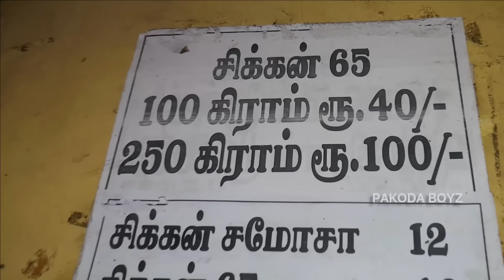பாண்டி பாயின் Famous 60₹ Full Goat Leg Soup & 12₹ கறி சமோசா | Food Review Tamil Pondicherry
Shop Details:
Baai Soup Kadai,
Sekizhar Veedhi,
PazhaniRaja Udaiyar Nagar,
ECR Road,
Opp to Balaji Cabs & Congress Office,
Pondicherry

Price:
Mutton Soup - 20Rs
Kaal Soup - 60Rs
Kari Samosa - 12Rs
Boneless Chicken Pakoda - 100gms(40Rs)